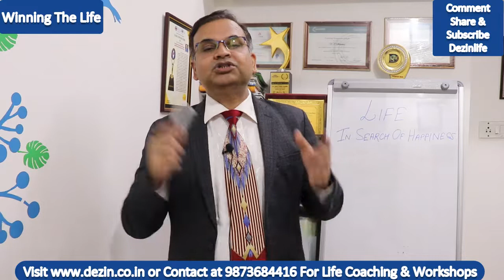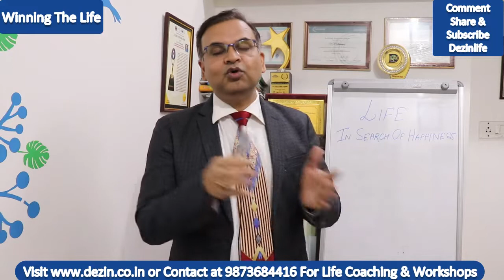Life, In Search of Happiness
In this video Dr V K Sharma, Leadership & Life Coach explain about Life and search of happiness in life. how the person chase happiness in life and where lies the happiness. A must watch for people in search of happiness in life.
and get updates of recent happenings, events, seminars, blog articles and daily motivation. Linkedin page Dezin Consulting Private Limited. Dr. V K Sharma is a Motivational Speaker, Leadership & Life Coach. He trained Leadership & Life Coach from Marshall Goldsmith, USA and Erickson Coaching international, Canada.
He is Certified Master NLP Practioner & NLP Life Coach from ANLP, he is certified EQ Coach from Sixseconds, USA. Dr Sharma has done master degree in Science, Psychology and Marketing Management. He has also done M.Phil and Ph.D in Management. He has been awarded for his outstanding work by different world leading organisations.
Please see personal profile of Dr Sharma Intagram page dezinlife Twitter page dezin_life LinkedIn Facebook : // Follow Facebook